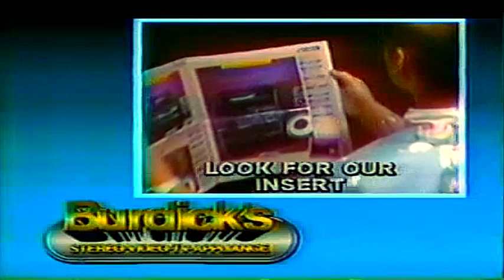회사AUTO - ((M⊙therb⊙ard2.0)) (Official MV)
New official music video for 회사AUTO.

Scotch EG+ VHS Video Cassettes (1989 Ad)
LEGO - Train Advert/Commercial (1991, UK)
Various adverts from 80's commercials vol. 8 (198x)